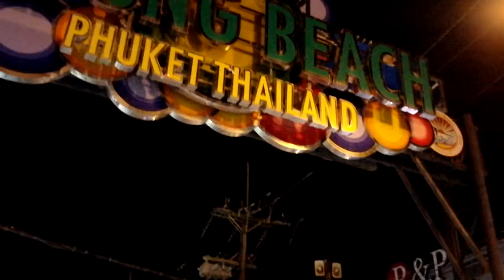lan lag road bref la nuit a padong en thailande (mai 2014)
Lan lag road bref la nuit a padong